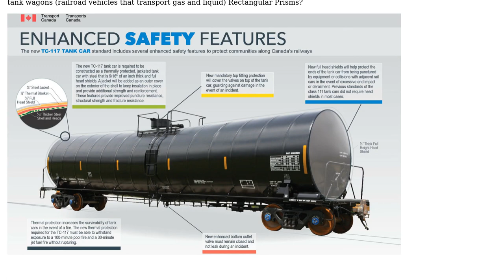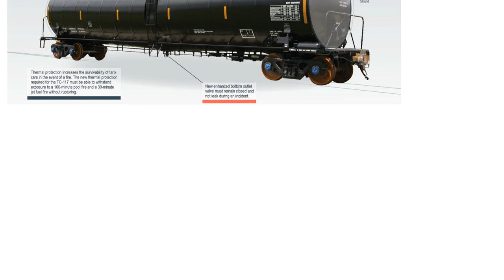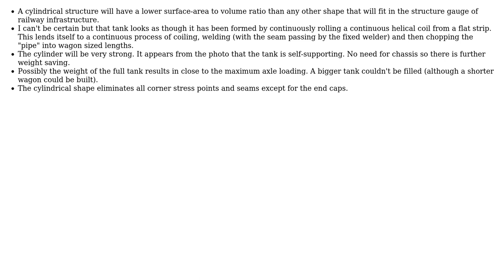Engineering: Why are tank cars cylindrical?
With thanks & praise to God, and with thanks to the many people who have made this project possible! | Content (except music & images) licensed under CC BY-SA | Music | Images & others | With thanks to user Transistor user NNOX Apps and the Stack Exchange Network Trademarks are property of their respective owners. You are responsible for your own actions.